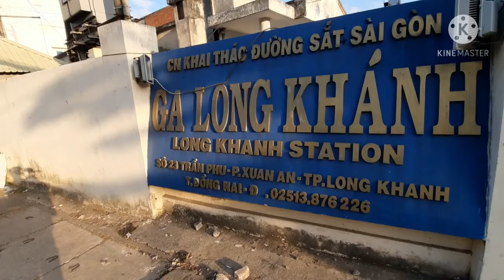du lịch về Quê .....(Huế)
mời các bạn theo chân mình về quê ngoài Huế Cảm ơn tất cả các bạn